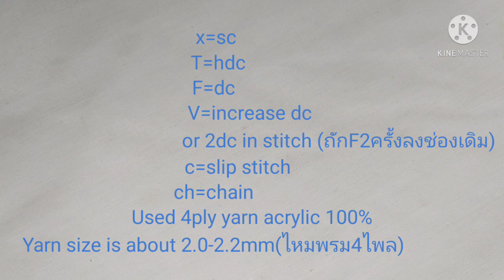Crochet flower |Crochet Moth Orchid flower Part 3/3end. Leaf and Assembly flower